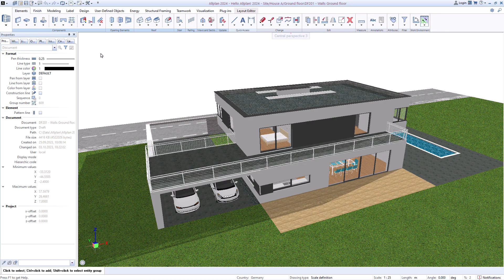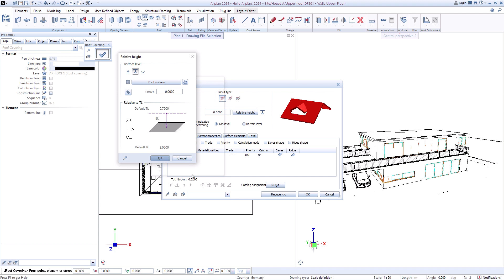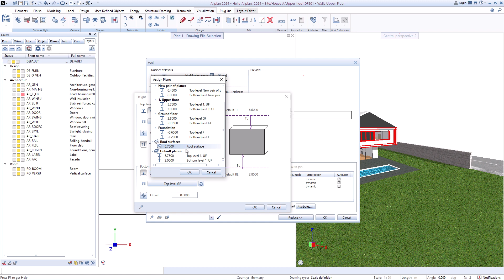Allplan 2024 | Δημιουργία στέγης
Δημιουργήστε γρήγορα οποιονδήποτε τύπο στέγης και κάντε εύκολα αλλαγές, όπως κλίση, σχήμα, προσθήκη παραθύρου velux, κλπ.